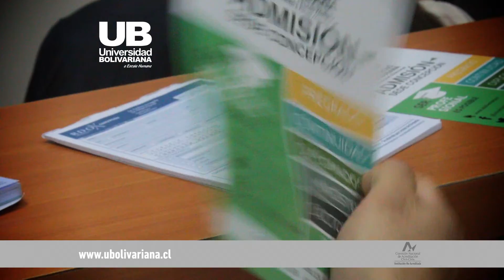SPOT BOLIVARIANA 2019